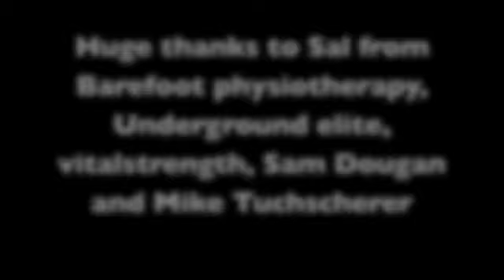Colin Webb PA 690kg total